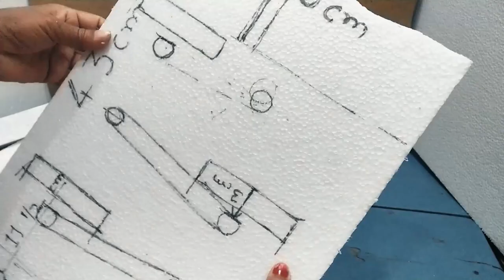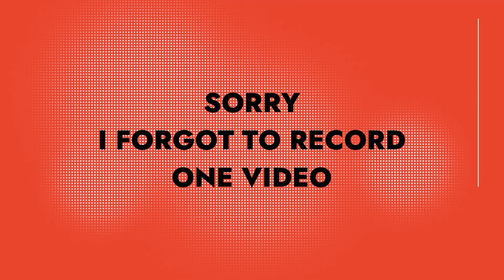How to make fake Wood waterfall fountain -home decor idea - garden design idea✅ fake wood crafts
Lets make a Wood finish tabletop water fountain with cement and styrofoam.

Few steps required and you can create this awesome water fountain.

It's an awesome Project for decoration, and you can gift it too. You Can Make at Home !!

Materials used:

1) Styrofoam
2) Glue gun
3) White cement
4) 9 watt submersible pump
5) Acrylic paint
6) LED strip light for decoration
7) 1/2 inch flexible pipe

Thanks

Search related tags ignore:
wood finish tabletop water fountain,
waterfall from hot glue gun, waterfall showpiece for home decoration